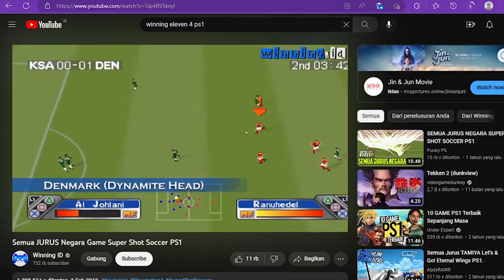Super Shot Soccer (PS1) - Game Bola Gokil! | JA Review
Dalam video game, sepak bolah sudah menjadi genre olahraga yang bergensi dan sangat populer dari berbagai kalangan manapun. selain menjadi game yang kompetitif, tetapi juga sebagai game yang terbilang Casual untuk di genrenya.

Dan tak mengherankan, kalau game sepak bola saat ini, seperti PES dan Fifa yang sudah merajai genre sepak bola dalam simulasi dan teknis, dan bahkan realistis.

Tetapi apa yang terjadi kalau game sepak bola tidak harus merajuk pada kedua hal tersebut, dan hanya disimulasi, namun ditambah dengan bumbu kekuatan?

Tentu kedengarannya tidak masuk akal untuk sepak bola, tapi ternyatanya kalau hal tersebut sudah terjadi dan bahkan memang ada dari jauh-jauh.
Dan salah satu game yang membuat gw terpikir ke hal tersbut, ialah game yang bernama Super Shot Soccer.

Selamat datang di review Super Shot Soccer dan semoga kalian suka dengan konten review game retro ala gw, yaitu Just Afi